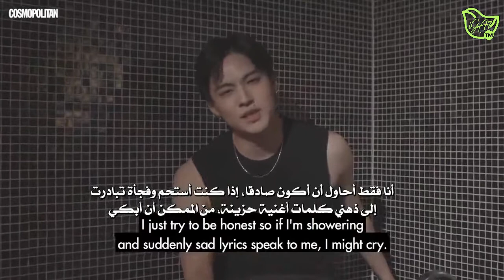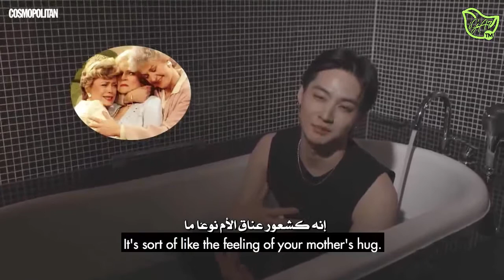JAY B Sings Live From His Bathtub & Tells Us EVERYTHING Singing in the Shower Cosmo مترجم عربي